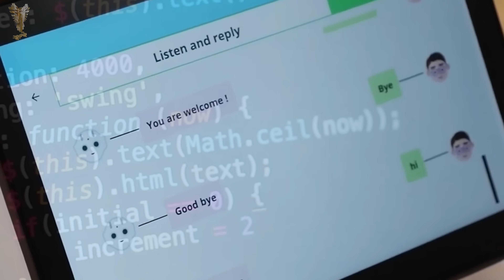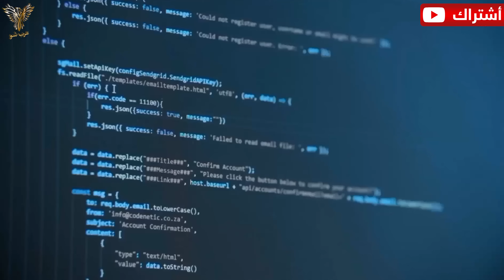المغرب تقود الثورة الرقمية في كل افريقيا عبر اكبر مركز حاسوبي في المنطقة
لرعاية او الإعلانات و دعم القناة

تحيا تونس 🇹🇳 والمغرب 🇲🇦

المغرب يمتلك اكبر مركز حاسوبي في افريقيا
يتكون من ألاااف الوحدات المركزية les prosiseur
بقدرة اكبر من 15 pitaflo وهذا يعني ان مستوى الذكاء الإصطناعى عالى جدا
ويستطيع بسهولة القيام ب 3 مليون مليار عملية حسابية في الثانية الواحدة دون اي خطأ و هذا رقم مستحيل ان يتم عبر الحاسوب العادي حتى لو استغرق ذالك  قرن من الزمن ..
اذا ماذا سيستفيد المغرب بهذا المركز الحاسوبي ولماذا يمكن ان نفصل تاريخ المغرب كله قبل ادخال هذه التكنولوجيا و المغرب بعد ادخال هذا الحاسوب ؟
هل هذه الحاسوب مهم لهذه الدرجة حتى نأرخ به تاريخ الدول اجل عزيز المشاهد لأن هذا الحاسوب يمكن ان يحدث ثورة في المجال العسكري للمغرب و في مجال التنقيب عن النفط و في مجال الصناعات التكنولوجية المعقدة و في اي جهاز يعمل بالإنترنات داخل المملكة وخارجها ... حتى ان الأمر يمكن ان يكون عامل مؤثر و حسم  فى حماية البيانات والأمن القومي المغربي ...
و بطبيعة الحال من يريد الإنضمام الى اسرة عرب شو انتم تعرفون الطريقة
كل هذا واكثر بإذن الله سوف اشرحه بعد هذا الإنترو
1
قبل سنتين قام المغرب بإفتتاح اكبر حاسوب في قارة افريقيا و بظبط في مدينة بنڨرين .
وهو الحاسوب الذي تعتمد المغرب عليه لتحقيق ثورتها الرقمية
مزايا هذا الحاسوب متعددة للغاية
فله قدرة  كبيرة في تحليل البيانات و وفك  الحسابات المعقدة و كل ما يدخلى في مجال الحساب الكمي
يستطيع فك شيفرات الخوارزميات و يعتبر مكون لا غنى عنه في  الصناعات الرقمية عموما .
 مثل  الطائرات بجميع انواعها تستعمل في الدبابات  السفن السيارات الغوصات الحديثة ...
في العادة فك هذه الخورزميات يحتاج الى سنوات و اشراف فريق ماخصص و لكن بهذا الحاسوب تختصر الوقت الى بضع دقائق  .
و هذا يضمن التفوق التكنولوجي للمغرب في كل قارة افريقيا
وتفوق التكنولوجي يجلب التفوق الإقتصادي عاجلا ام اجلا
لأن هذا الخاسوب يدخل في كل الصناعات المتعلقة بالذكاء الرقمي
مكانيك الكم في قطاع الطياران
و الملاحة في مجال المدني والعسكري
التنبئ بإضطرتبات المنخ و التقلبات الجوية
يحدث هذا من خلال قراءات الفرضيات ممكنة مثال.

بالإضافة الى الحسابات الجيولوجية والحرارية  عبر حساب ضغط الهواء والسرعة يعني مهم لتنقيب عن المحروقات ..
ولا ننسي ان المغرب مهتم بهذا المجال خصوصا انه يقوم بإكتشافات مهمة و يمكنه الأن قياس حجم احتياطاته في جبل تروبيك ووفي حقل غاز العرائش و تندرار وطرفايا و. بعيد عن تقارير. الغربية و هذا يصمن السيادة المغربية على ثرواته
وهذا كذالك يحفز الشركات على القدوم الى المغرب لأن هذا يسهل لهم عمليات التنقيب .

كما يعتبر عنصر لا غنى عنه في الأمن السيبراني في الوقت الراهن خصوصا انه يوجد 3 شركات رائدة في جال امن السيبراني اعلنت في هذه السنة  استقرارها في المملكة
وهم الشركة الأمريكة  orakel سيدة اضحم قواعد بيانات في العالم  والشركة البريطانية  سياج عملاق الحماية المعلوماتية
والشركة الأوروبية العسكرية طالس  مختصة في صناعة الدفاعات المعلوماتية والسيبرانية

وبتالي التفوق تكنولوجيا يعني تفوق اقتصاديا و نمو قطاعات حيوية مثل البحث العلمي و الصناعة الرقميةو البيانات العملاقة big data  والتي يمكن من خلالها مراقبة القطب المالي بالدار البيضاء و طنجة تاك والمدن الذكية مستقبلا ...
خاصة وان هذه المدن الذكية  تزود بالكاميرات فحص الوجه في مل شوارعها و في حال وجود فار من العدالة  يمكن البحث عنه في لاحظات بفضل شبكة البحث السريعة و التىةتتعرف بالذكاء الإصطناعى عن وجه الفار من العادلة ...
كما تستعمل في الموانئ و في الشحن و الربط بسلاسل الشحن العالمية و ربطها بالأقمار الصنعية
تفوق تكنولوجي سيكون المغرب في كفة وكافة افريقيا في كفة
المغرب يفتتح الثورة الصناعية الرابعة التى يمر بها العالم المتقدم في صمت ارجو ان تكون الحلقة قد نالت اعجابكم ..